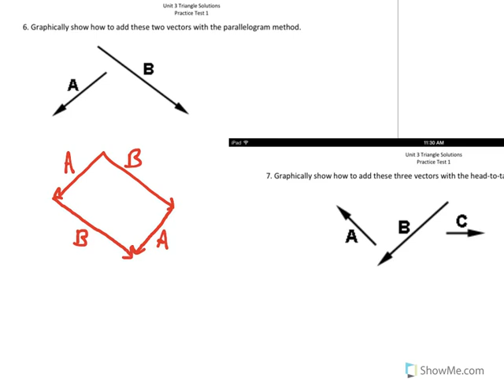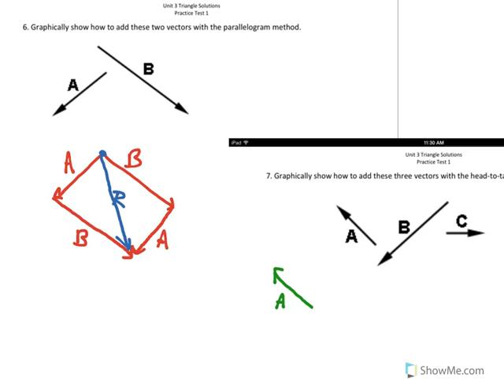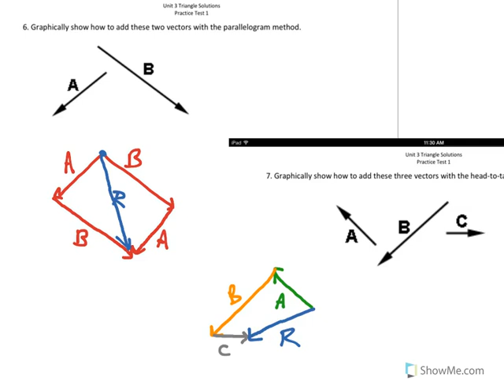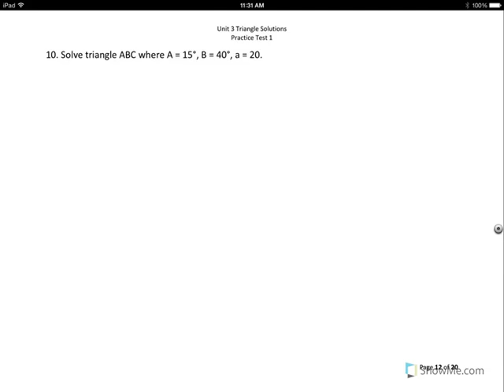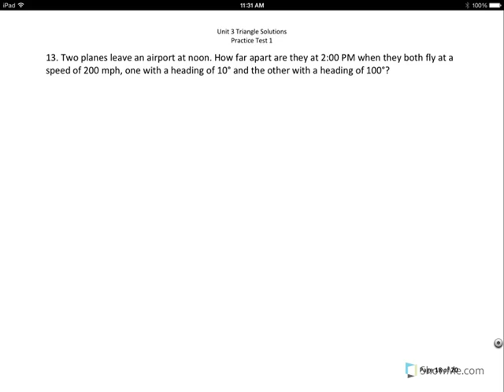Unit 3 Practice Test 1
is.gd/pcunit3practice1